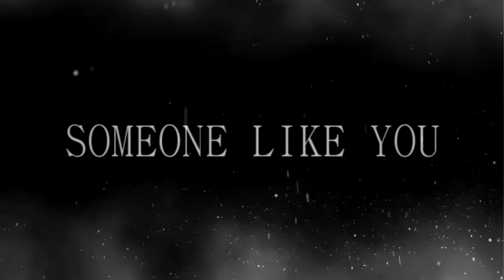♥кιм тαєнуυηg - ѕσмєσηє ℓιкє уσυ♥ jimillys-challenge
--- HD to watch V's smexiness ;) ---

I really love this Guy ( Actually I love all Members of BTS  ) whenever I'm down, he is the one who cheers me up x33 i hope you like that Video :33

MV:  BTS- I Need U 19+ / BTS- on stage prologue
Artsit: BTS ( V )
Song: Someone like you  (cover)